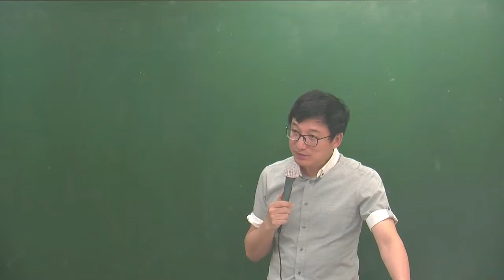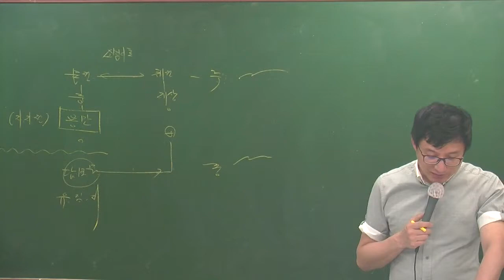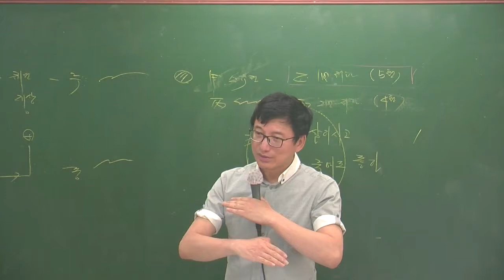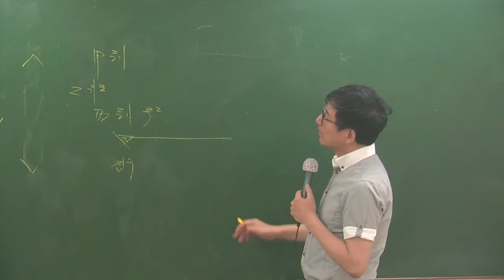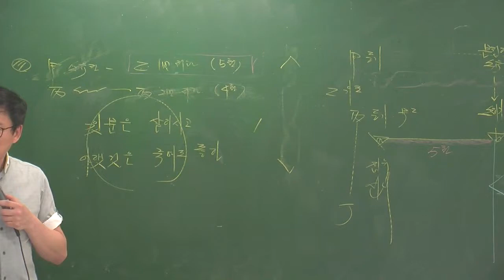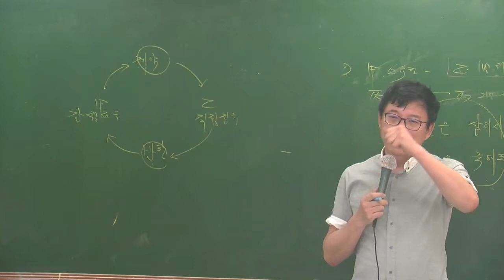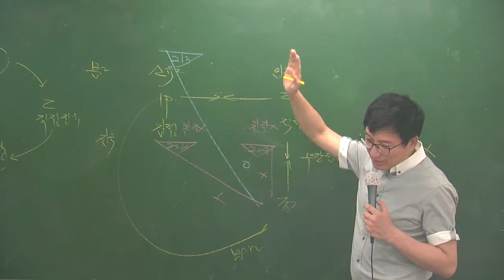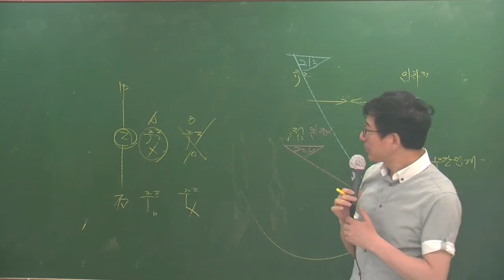민특특강6-18